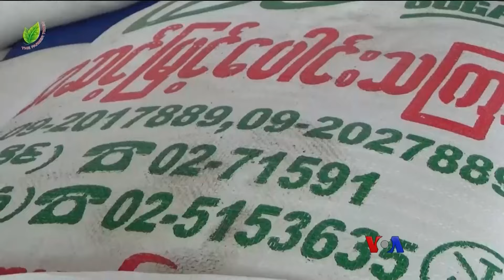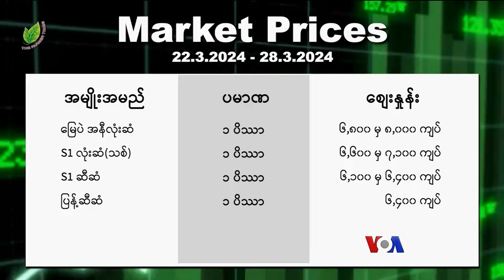ပြည်တွင်း သကြားဈေးတက် “လယ်ယာစီးပွားသတင်းများ”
ပြည်ပစျေးကွက် အဝယ်လိုက်လာလို့ ပြည်တွင်းသကြားစျေး မြင့်တက်၊ ဒီလို သတင်းတွေအပြင် တပတ်အတွင်း လယ်ယာထွက်ကုန် သီးနှံတွေ ဈေးအတက်အကျ သတင်းတွေကို စုစည်းပြီး Farmer Times Media က တင်ဆက် ပေးထားပါတယ်။